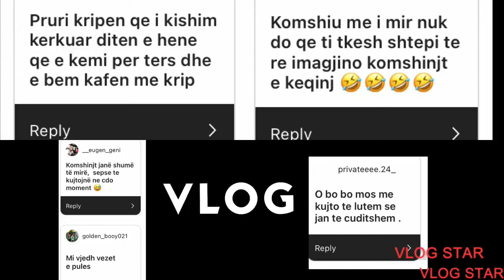Vlog komshinjt e keqinj 👩🏻‍🦳👨🏻‍🦳🙄😱🤯